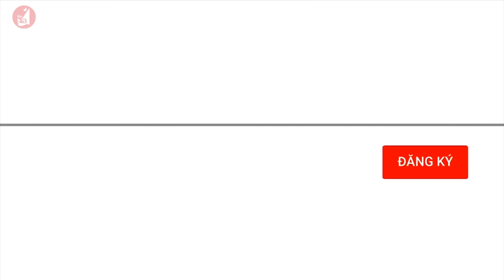Mỹ muốn Ukraine hạ tuổi nhập ngũ từ 25 xuống 18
Chính quyền Tổng thống Mỹ sắp mãn nhiệm Joe Biden đang kêu gọi Ukraine nhanh chóng tăng quy mô quân đội. Cách thức đề xuất là thông qua tăng số lượng gọi nhập ngũ và sửa đổi luật động viên nhập ngũ, cho phép gọi vào quân ngũ những người từ 18 tuổi trở lên. Phải chăng đây là đề xuất hợp lý để thu hẹp khoản cách về nhân lực giữa quân đội của Kiev với quân đội của Nga, hay chỉ đơn thuần là sự “đánh lạc hướng” của phương Tây để giấu nhẹm đi sự chậm trễ của họ trong viện trợ cho Kiev? Hãy cùng thảo luận về nội dung này trong chương trình BLQT hôm nay.